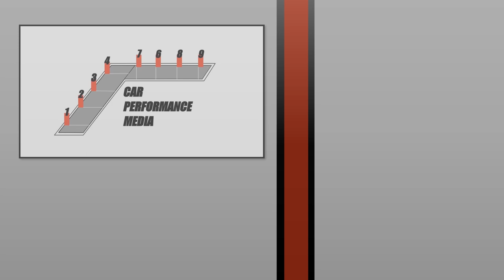2021 Toyota Mirai 2 (182hp) | POV TOPSPEED Drive on German Autobahn | Carperformance Media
Hi,

heute ist das erste Wasserstoffauto auf meinem Kanal, der Toyota Mirai 2!
Dieser kommt mit einem Wasserstofftank mit bis zu 5,6kg Füllmenge. Damit soll eine Reichweite von 650km erreicht werden.
Angetrieben wird der Mirai 2 von einem Permanentmagent-Synchron-Elektromotor, welcher 182PS und 300Nm hat.
Dadurch soll der Toyota in 9,2s von 0-100km/h beschleunigen und ein Topspeed von 175km/h schaffen.

Um den letzten Wert geht es heute!
Meint ihr er schafft die 175km/h auch GPS gemessen?

Cheers,

Hi,

today’s video is about the first hydrogen car on my channel! The Toyota Mirai 2!
The capacity of the H2-tank is 5,6kg. So you can achieve a mileage of 650km.
The Mirai is powered by one permanent-magnetic electric-motor which produces 182HP and 300Nm.

The car should accelerate in 9,2sec. from 0-100km/h and is limited to 175km/h.

Do you think the car can achieve 175km/h also measured by GPS?

Cheers,

CarPerformance Media